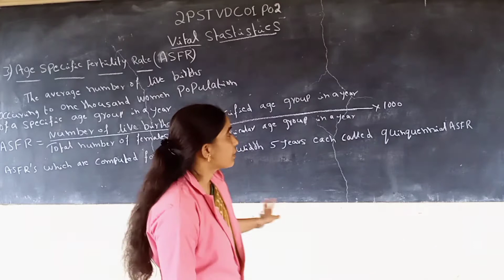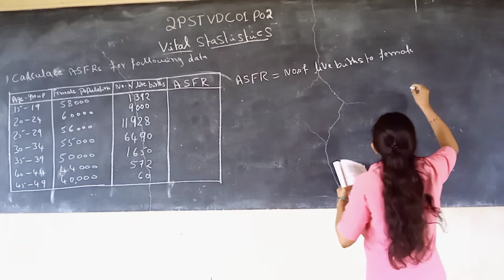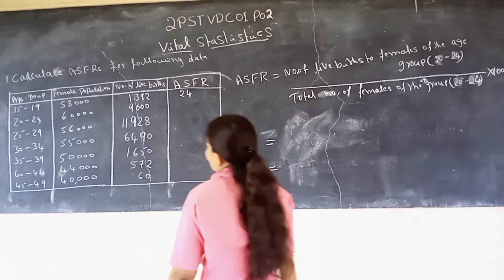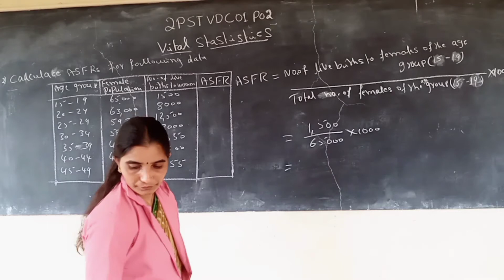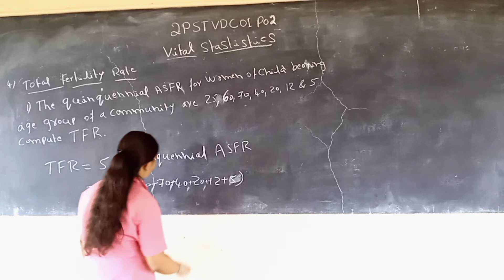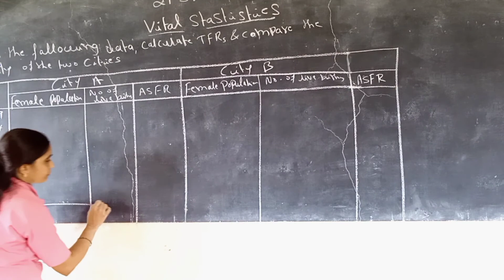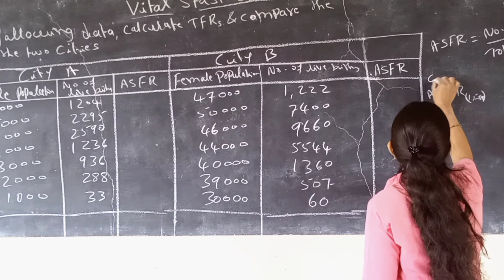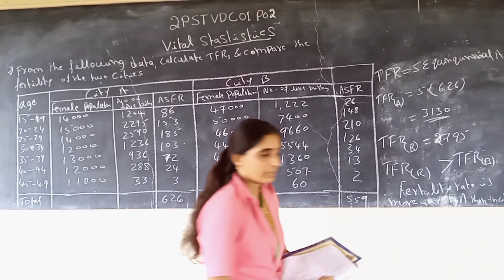Vidyarashmi 2\CLass IIPU\11 Statistics\Vedavathi\Chapter 1\Part 4 2PSTVDC01P04.